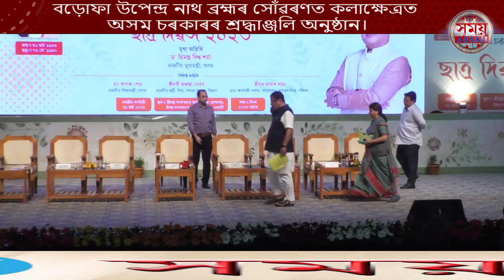বড়োফা উপেন্দ্ৰ নাথ ব্ৰহ্মৰ সোঁৱৰণত কলাক্ষেত্ৰত অসম চৰকাৰৰ শ্ৰদ্ধাঞ্জলি অনুষ্ঠান || Samay Assam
বড়োফা উপেন্দ্ৰ নাথ ব্ৰহ্মৰ সোঁৱৰণত কলাক্ষেত্ৰত অসম চৰকাৰৰ শ্ৰদ্ধাঞ্জলি অনুষ্ঠান।